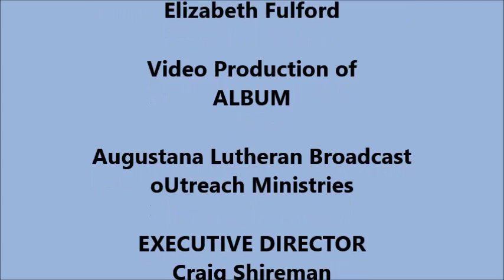"GOD IS PROUD OF YOU" Anthem, Gospel & Sermon January 10, 2016,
Augustana Lutheran Church, ELCA, 2100 New Hampshire Av NW, Washington, DC 20009.

SUNDAY SERVICES-English 10:30am & Spanish 5:00pm.

 Interim Pastor Thomas Montgomery.

Video Production of ALBUM, Augustana Lutheran Broadcast oUtreach Ministries.

 ALBUM relies on your prayers and financial support to ensure the
ministry continues to meet the spiritual needs of our viewers. We
accept donations in any amount, but also offer a number of

and click on ALBUM